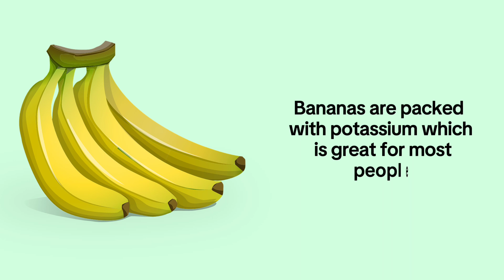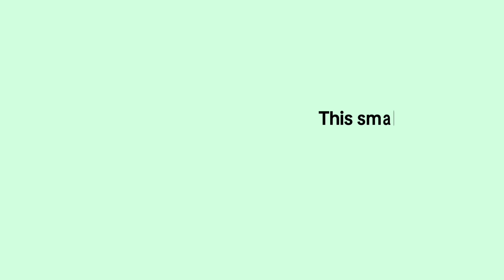Avoid these 6 fruits with kidney disease and problems || worst fruits that destroying kidney health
Avoid these 6 fruits with kidney disease and problems || worst fruits for kidney health

If you have kidney problems, it's crucial to be mindful of your diet, as certain fruits can exacerbate kidney issues due to their high levels of potassium, oxalates, or phosphorus.

Among the worst fruits for kidney health are bananas, which are extremely high in potassium, potentially leading to hyperkalemia. Oranges and orange juice, another high-potassium culprit, should also be avoided. Avocados, while healthy in many diets, contain an alarming amount of potassium as well, making them a poor choice for those with kidney concerns.

Additionally, dried fruits like raisins and apricots have concentrated levels of potassium and phosphorus, posing a risk to kidney health. Tomatoes and their products are rich in potassium and should be consumed sparingly. Lastly, starfruit contains neurotoxins that can be harmful to individuals with kidney disease, potentially leading to serious complications.

Being aware of these fruits and avoiding them can help maintain better kidney health and prevent further complications.